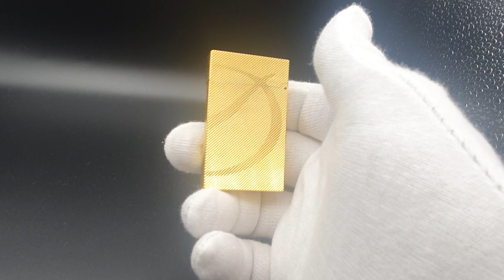Watch! The Best Ping Sound of the World by ST Dupont Ligne 2 Lighter Ever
Rare authentic used S. T. Dupont ligne 2 ping sound test and presentation on the condition of this beautiful lighter.